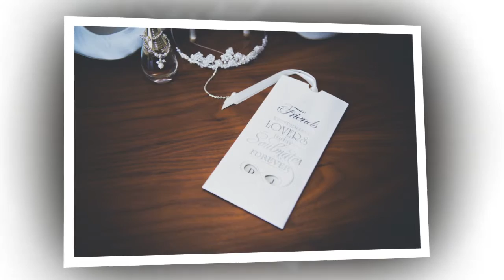Dee & Joey McLaughlin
Denise & Joey McLaughlin Wedding Video Montage photography and edited By Simon Trott Photography.